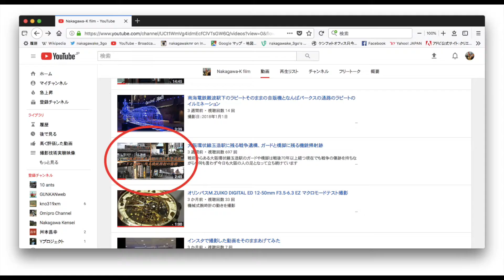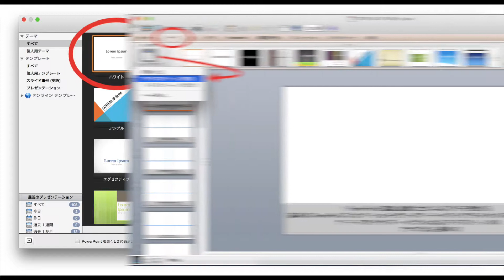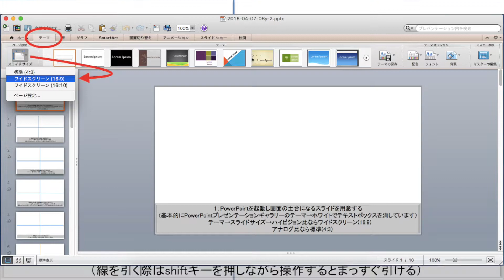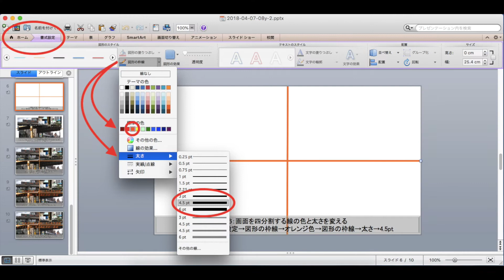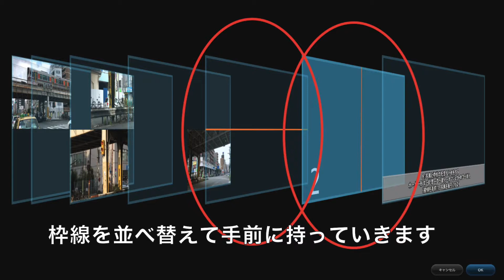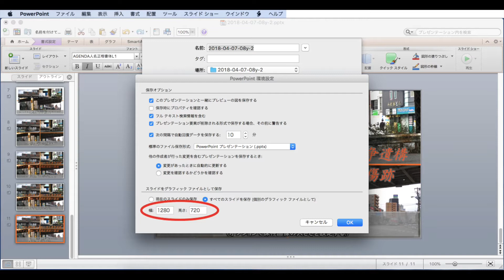アドビ税払いたくない！Mac(MacBookAir)とWindowsのOfficeのPowerPointを使ってYouTubeのサムネイル画像を作る解説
この動画のサムネイル画像の製作手順です
アドビのイラストレーターやフォトショップを持っていない、年間使用料を払いたくない方に
PowerPointのデータはこれです